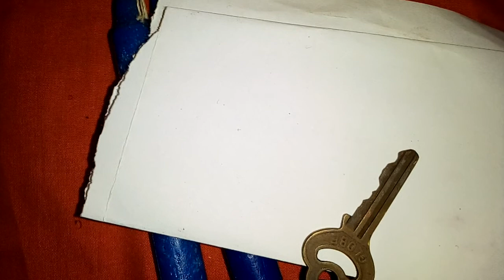Rituel pour gagner a un procès +229 96796042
Pour gagner son procès en justice, il faut s'en donner les moyens. Il est essentiel de : prendre les services d'un avocat (spécialisé dans le problème qui vous préoccupe : famille, divorce, entreprise, médical, …) faire appel aux services d'un détective privé mais aussi le spirituel a une force majeur pour vos probleme de justice  peu importe sa nature. faite nous confiance

chaine youtube: professeur amed akileye